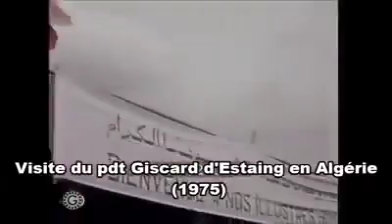استقبال أسطوري لرئيس فرنسا في الجزائر سنة 1975